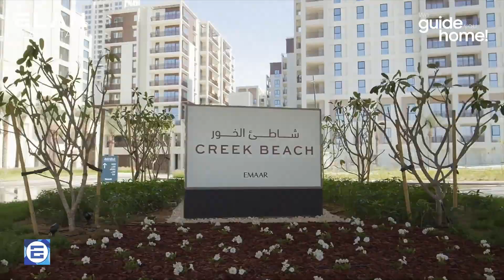3-Bedroom Apartment | Breeze | Creek Beach | Dubai Creek harbour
3-Bedroom Apartment for Rent.
Uncover your dream home in the prestigious  Creek Beach, nestled in the vibrant heart of  Dubai, Creek Harbour

With impeccable craftsmanship and elegant designs on a private beach, this 3-bedroom apartment offers a remarkable living experience. Elevate your lifestyle and seize the opportunity to own a luxurious residence.

𝗔𝗽𝗮𝗿𝘁𝗺𝗲𝗻𝘁 𝗛𝗶𝗴𝗵𝗹𝗶𝗴𝗵𝘁𝘀
✅ Brand New
✅ 3 Bedroom
✅ 4 Bathroom
✅ Balcony

Interested? Get in touch with Adeeb Ali